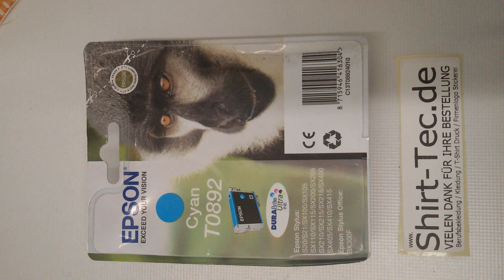Druckerpatrone Original Epson T0892 Cyan Patrone für Tintenstrahldrucker Stylus Drucker Tinte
epson to892 Druckerpatrone blau